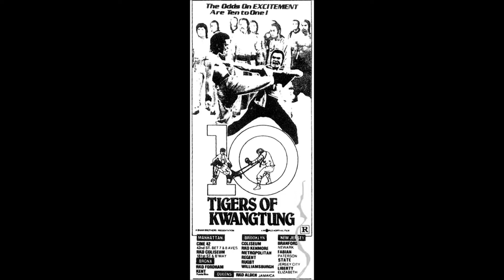Lord Beatjitzu feat.ThaRapture1 - Shuriken , Bluntz , & 40's Intro (tAOtOONrMX)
*Lord Beatjitzu - Shuriken , Bluntz , & 40's Intro (For Promotional Use Only)*
Preserve Tha' Culture